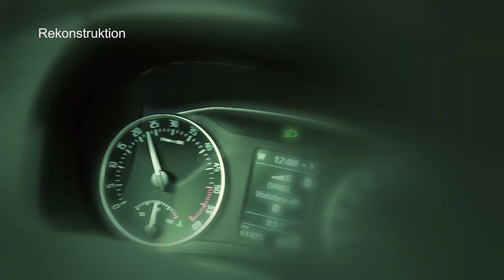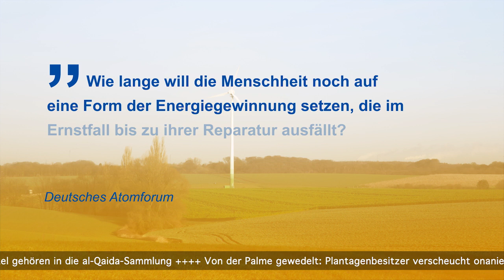Ausgabe 12 der Postillon24 Nachrichten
Ausgabe 12 der Postillon24 Nachrichten - Wir berichten, bevor wir recherchieren

Hauptmeldung
Mann baut schlimmen Unfall, weil seine Mutter nicht "Fahr vorsichtig!" gesagt hat: 00:24
Kurznachrichten
Super-Gau in Windkraftwerk verstrahlt alles im Umkreis von null Kilometern: 02:47
Passiv-Saufen schadet der Gesundheit: 03:39
Internet wird am Montag für immer abgeschaltet: 04:43

Eine Produktion der Orange Media Box GbR und der Postillon24 Media UG (haftungsbeschränkt)